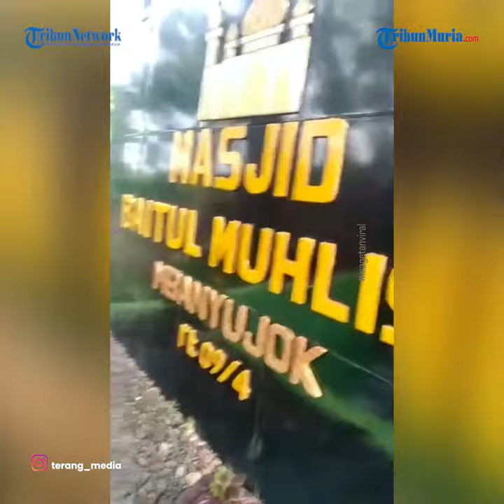Viral Dua Sejoli Tertangkap Berbuat Mesum Di Toilet Masjid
Sebuah video berdurasi 2 menit merekam warga Desa Ngaglik, Kec Parang Kab Magetan, Jawa Timur.

Saat mengamankan dan menginterogasi dua sejoli yang diduga berbuat mesum di toilet masjid.

Dua sejoli itu adalah gadis berinisial NI (18) warga Kec Tegalombo, Kab Pacitan dan pemuda yakni SP (20) warga Kec Tulakan Kab Pacitan.

Mereka diintrogasi warga karena diduga melakukan perbuatan mesum di toilet masjid Baitul Muhlisin di dusun setempat.